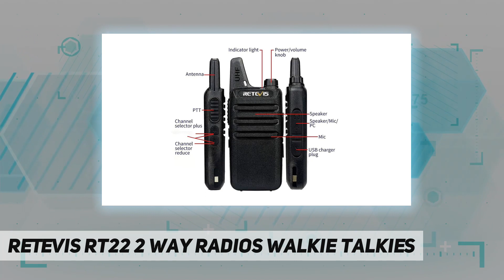Retevis RT22 2 Way Radios Walkie Talkies - Review 2023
Retevis RT22 2 Way Radios Walkie Talkies - 2023